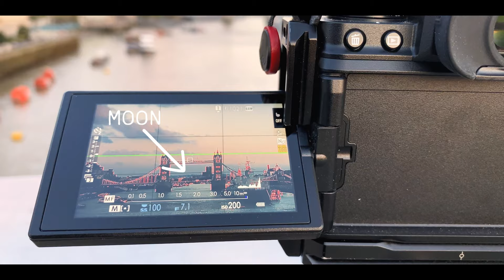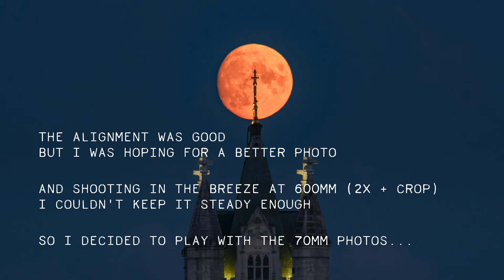Moonrise in London | Vlog | Photo Mission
And so I went to photograph the moonrise in London... It was really a last minute call as the weather had been cloudy the whole day, so I had to rush to my location... But you'll see all in this vlog!

This is the first attempt at a new vlog format that I called simply "Photo Mission". Often in my vlog I go out for street photography and come back with 30-40 photos to present in a video. But with this Photo Mission, I show you what I do when I go out to take the one photo that I have in mind.

When I don't just rush to take it, I can show you the preparation and all it takes for me to achieve the photo I have in mind. For example, there are some pretty special ones that can only be photographed 1-2 times a year (depending on weather as well)...
And if there's enough interest I can add some post-shooting editing sessions as well... So, use the comments section and let me know!

Anyway, I leave to watch this episode with the moon rising behind Tower Bridge in London.

Cheers.

(prints and digital products also available)
And all newsletter subscribers get a discount in my store, so go get yours:

Many many thanks for using them!

All content here is published under YouTube T&C.

All my photos are available for purchase as prints or for commercial/editorial licensing.

As a new YouTuber, the most invaluable tool I found is by far TubeBuddy

As always, feedback, suggestions and harsh critics are very much welcome. To the occasional trolls... yeah go hard on me, I'm ready. Lol.

And of course, thanks for passing by and spend some of your time with me!